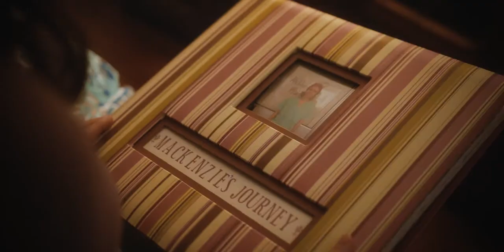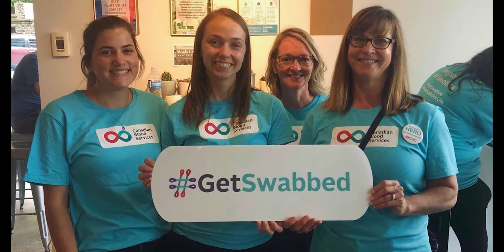Robbie + Mackenzie's Story | Saving A Life